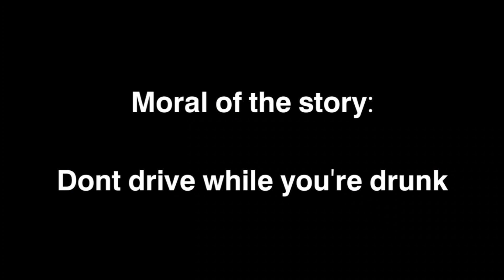Rick Astley Gets Drunk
Rick Astley wants to get drunk for no reason.

I mainly use phone for editing.
Kinemaster for editing.
CapCut to crop watermark.
YouCut- Video Editor for thumbnail

External apps I use for editing:
-Moises (to isolate vocals or background music or noises)
-Music Speed Changer (to adjust the speed of the music, vocals, song or sounds)
-Background eraser (to erase unwanted parts)
-GIF maker (to make GIF)
-Snapseed (for photoshop)
-Face App (for photoshop)
-Remini (to increase the quality of the image or video)
-Internal Audio Recorder (to record in screen audio or video)
-Narrator's Voice (to generate Ai voices)

Websites I use to generate celebrities Ai voices:
- uberduck.ai

I use CapCut for PC editing. (RARELY)

Website I use to download videos or songs.
(Just search yt5 to mp4)